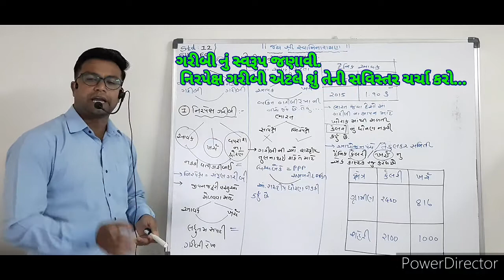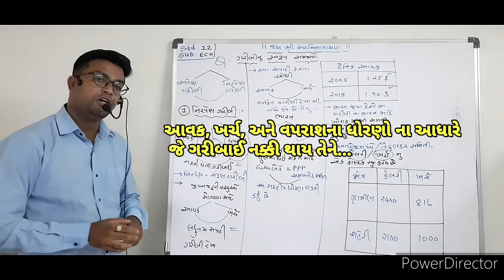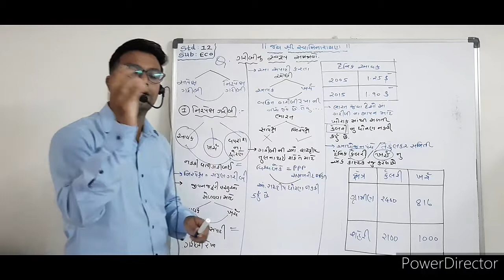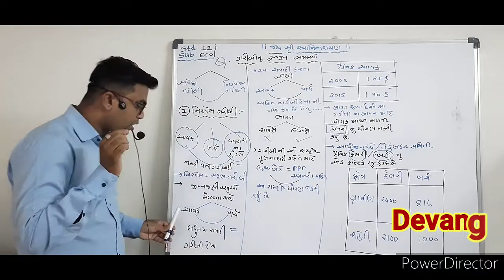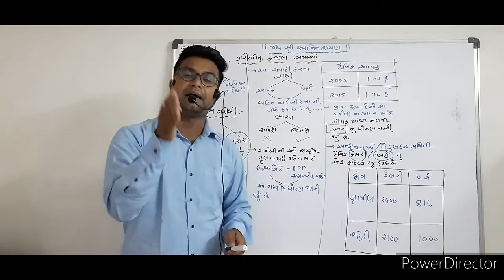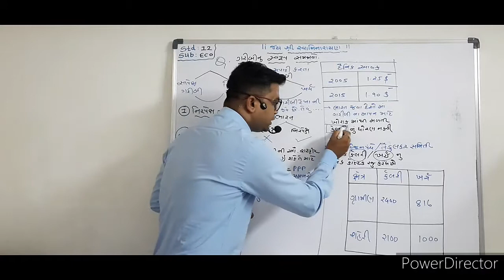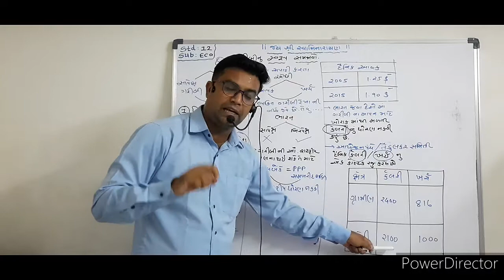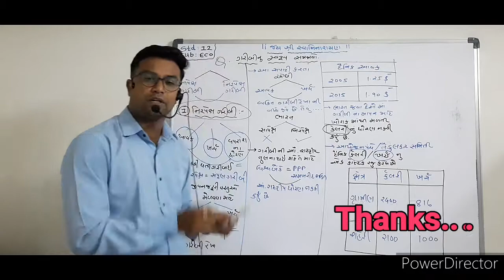નિરપેક્ષ ગરીબી એટલે શું ? તેની સવિસ્તર સમજૂતી આપો DEVANG SIR 7405395800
ધોરણ : 12

વિષય : અર્થશાસ્ત્ર

5.ગરીબી